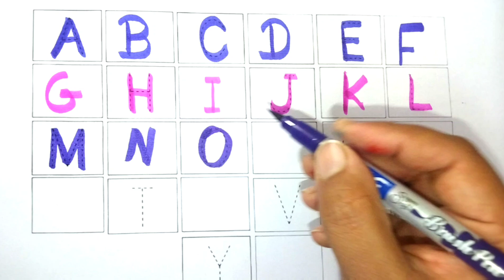A for Apple, B for Ball, Alphabets, छोटे बच्चों की पढ़ाई, kids class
for Children